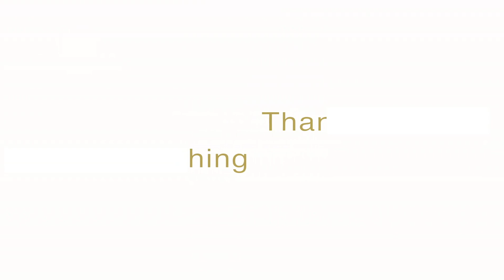Budget Camping at CRAYFISH Campsite Lake Naivasha - Kenya | Award Safaris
Camping is fun.Camping in Naivasha is possible any time of the year. Crayfish campsite is your ideal campsite in Lake Naivasha Kenya. Start your Camping adventure here and explore Lake Naivasha and the environs. The campsite has a range of budget accommodation options i.e tents, caravans, cottages.
Lake Naivasha is a freshwater lake in Kenya, outside the town of Naivasha in Nakuru County, which lies north west of Nairobi. It is part of the Great Rift Valley. The name derives from the local Maasai name Nai'posha, meaning "rough water" because of the sudden storms which can arise